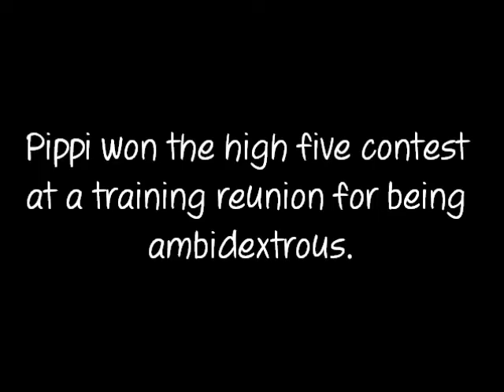2014-04-18 - Daisy Visits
Some photos and video from Daisy's visit.